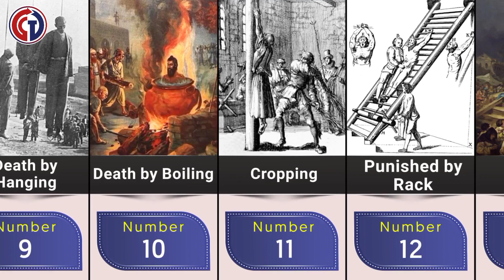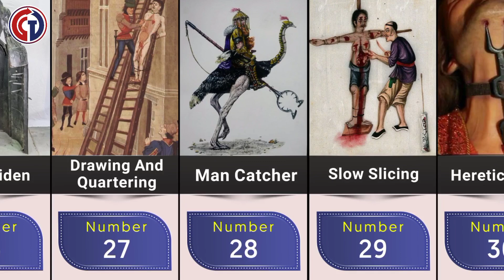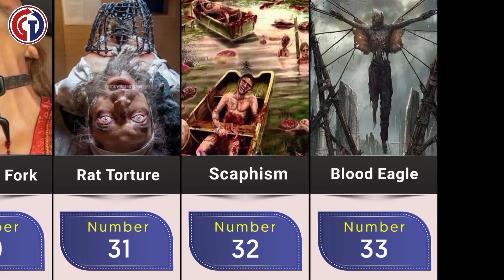Comparison: worst punishments in history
🔹Torture was a common method of forcing people to reveal information or to confess to crimes (which they did not commit). It is described as the intentional use of physical or physiological pain to achieve an individual advantage. They are other forms people used to extract knowledge and information in history. The techniques used were painful, humiliating, and deadly, but at the time it was often justified. Torture may last to several hours to days or even longer.🔹

🔹Torture was proven the most effective way of obtaining a confession from imprisoned criminals during the Middle Ages. It was practiced or authorized throughout history by individuals, organizations, and states from ancient times to the present day. Punishments today are not near as harsh as in medieval times. The only punishments we have nowadays are prisons, the medieval punishments were numerous and straightforwardly cruel. The most painful torture of all time methods included barbaric devices intended not only to cause extreme pain but also to permanently disable the victim.🔹